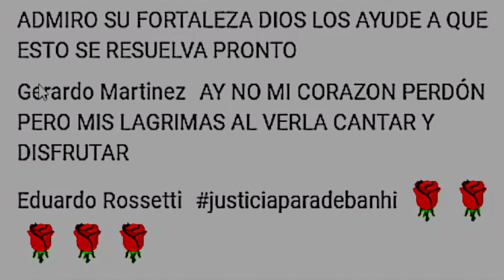A DEBANHI ESCOBAR , LE ENCANTABA LLAMAR LA ATENCIÓN